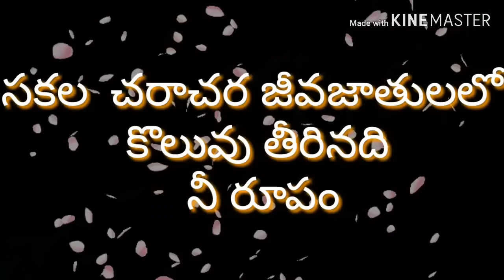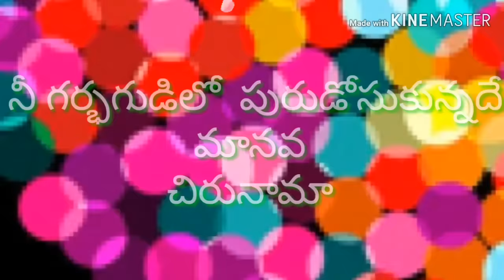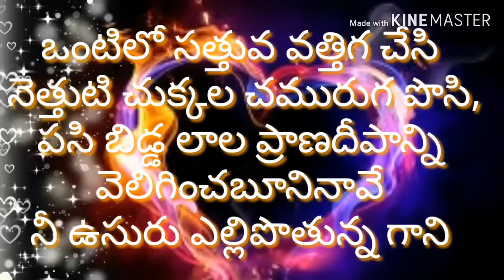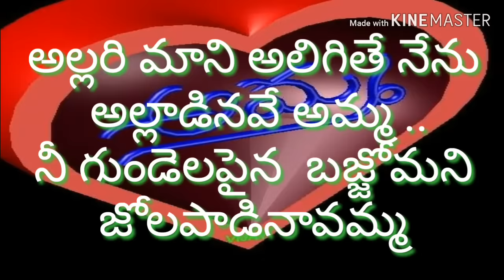Srustiki jeevam posinadhi Amma song with display lyrics